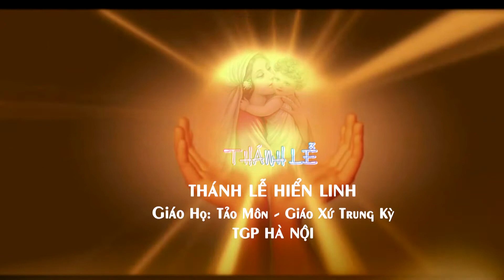THÁNH LỄ HIỂN LINH GIÁO HỌ TẢO MÔN 04 - 01 - 2022